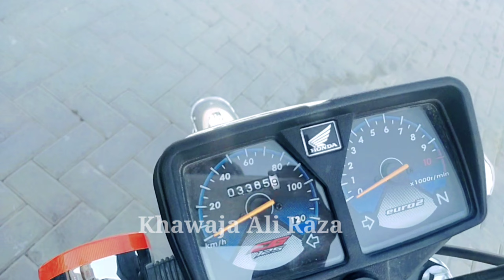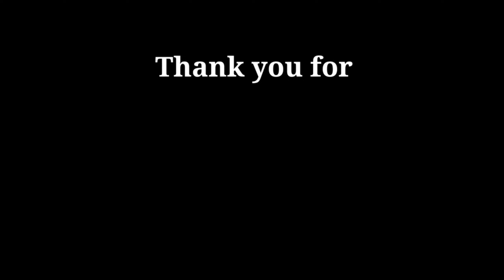After Holidays Day-01 at Job | Tragedy Happens there 🥺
I hope you all are doing well and enjoyed the Eid Holidays. After Eid it's the 1st working day which looks always tough after so much gap of rest so in this video many things you can watch which are interesting.

This Video covers the Topics:

Daily Vlogging
Daily Vlogs
Daily Vlog
Holidays Routine
After Holidays Day-01
After Holidays Routine
Job Routine
Tough Routine
Daily Life
DHA Multan
DHAM
Multan Vlogs
Pakistani Vloggers